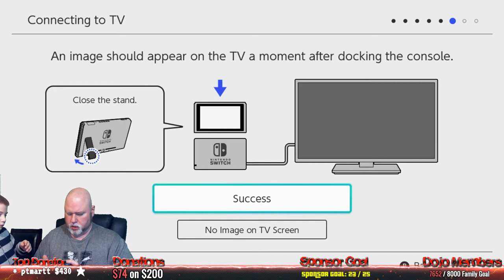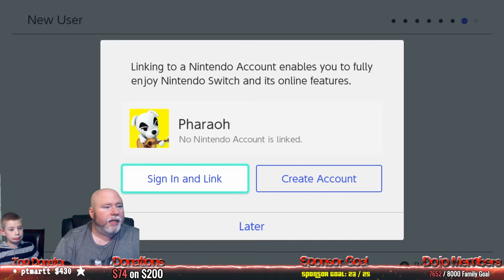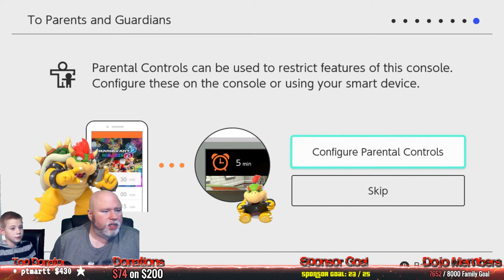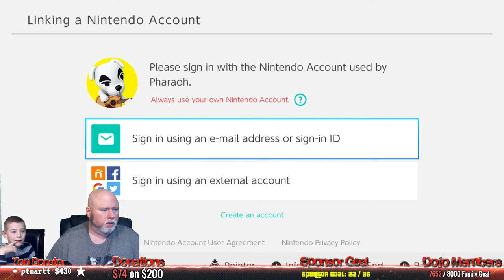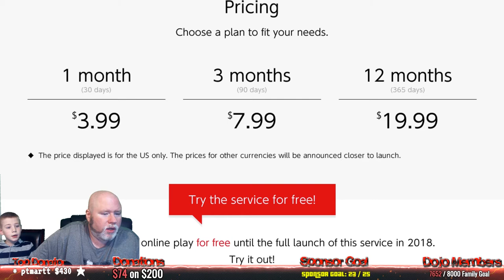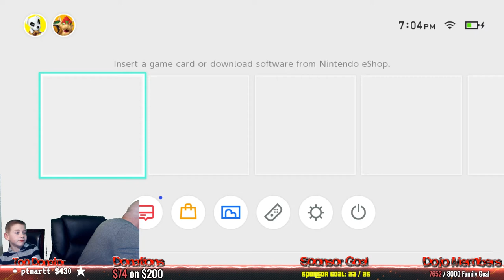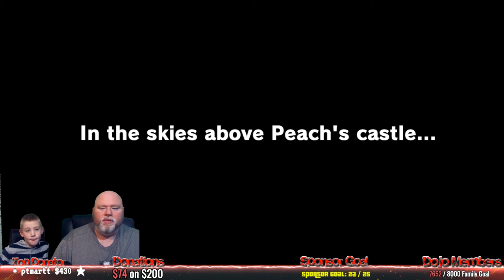Nintendo Switch Unboxing, Joycons for Tiny Trump Hands, Super Mario Odyssey Beginning Scene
In this video Isaac and I open the Nintendo Switch, Set it up and watch the opening scene of Super Mario Odyssey.

I want to give a HUGE thanks to all of you from the Fam (The Dojo). You have supported me everyday and all of the donations to instantly pay for the Nintendo Switch. I am so thankful and grateful to all of you.